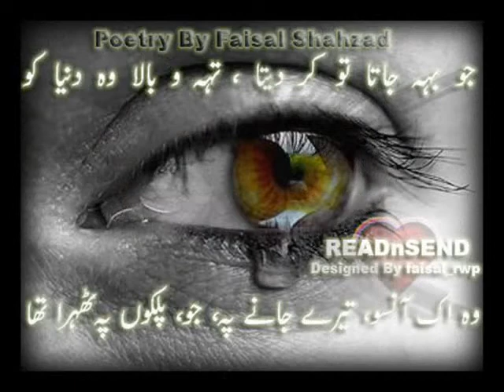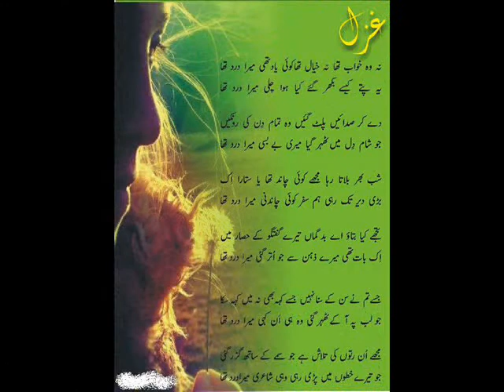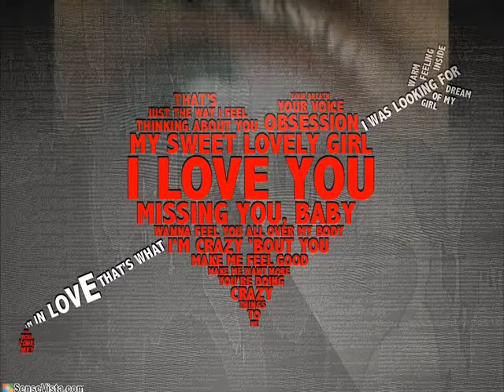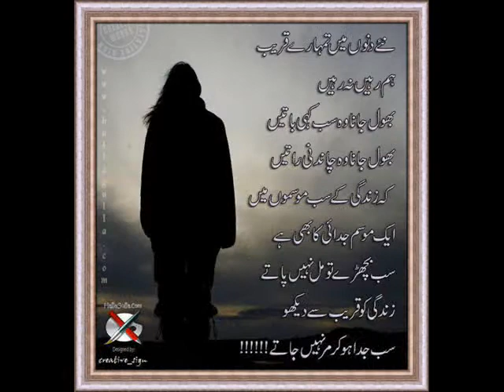sad pashto songs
ghamai khan assam india